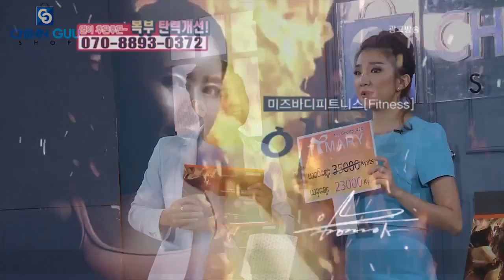'TIMARY'의 Fire Gelpatch CHINN GUU Shop PRICE